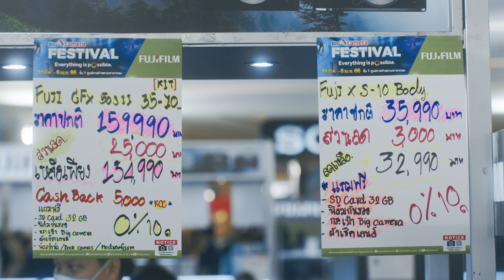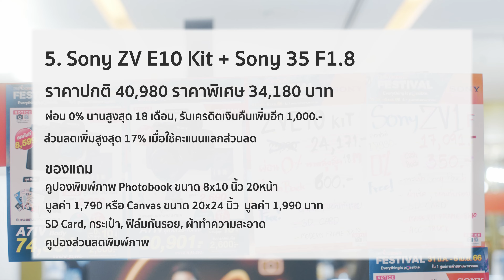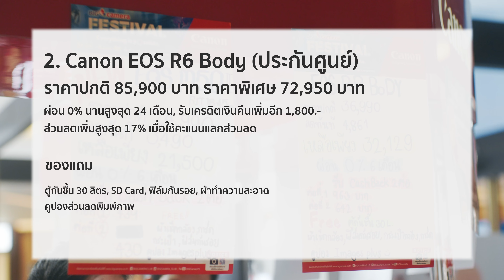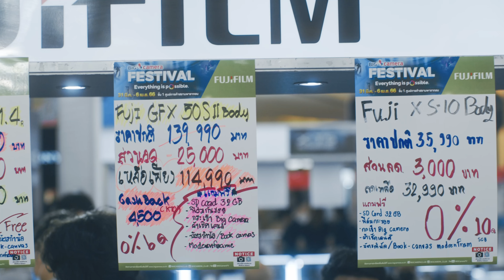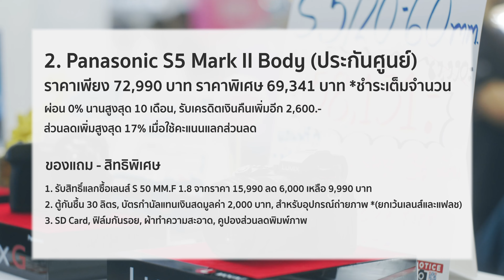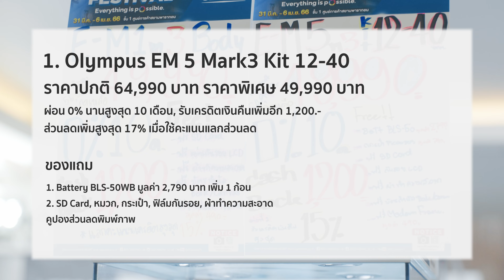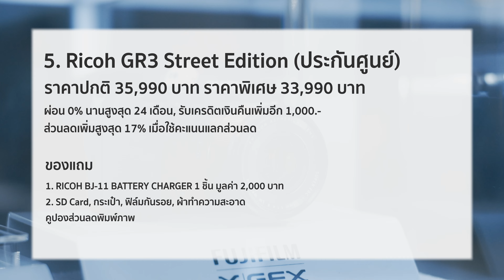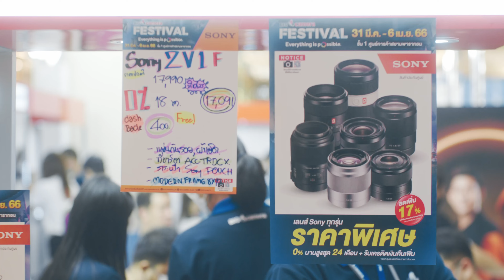พาดูโปรโมชั่นงานกล้อง BIG Camera Festival 2023 ทุกแบรนด์ที่จะอัพเดตได้